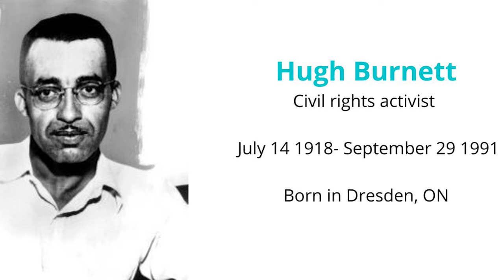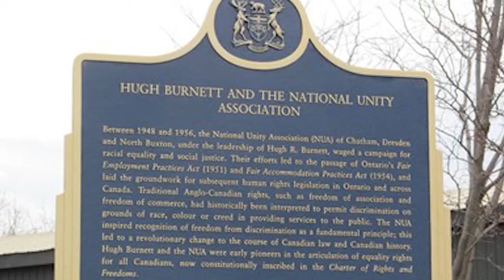Hugh Burnett and the fight against racism in Canada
Robert Burnett was born and raised in Dresden, Ontario Canada where he developed a conviction to fight racial discrimination.